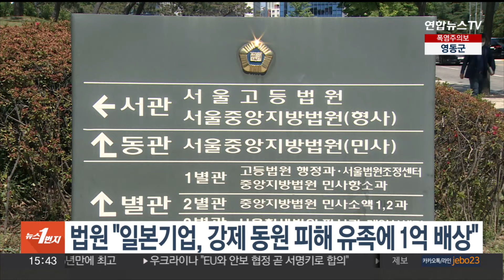법원 "강제동원 피해자 유족에 1억원 배상해야"…일본기업 2심서 패소 / 연합뉴스TV (YonhapnewsTV)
법원 "강제동원 피해자 유족에 1억원 배상해야"…일본기업 2심서 패소

일제 강제동원 피해자 유족에게 일본 기업이 1억원을 배상해야 한다는 2심 법원 판단이 나왔습니다.

서울중앙지법은 강제동원 과정에서 숨진 고 박모 씨 유족이 일본 건설사 쿠마가이구미를 상대로 낸 손해배상 청구 소송에서 "피고가 원고에게 1억원을 지급하라"며 원고 일부승소로 판결했습니다.

1심은 강제동원 피해자들의 배상청구권을 처음 인정한 대법원의 2012년 파기환송 판결 후 3년이 지나 유족이 소송을 낸 만큼 소멸시효가 완성됐다고 판단했습니다.

하지만 2심은 소멸시효 계산 기준을 2012년이 아닌 재상고를 통해 판결이 확정된 2018년으로 봐야 한다고 판단하고, 원고 패소로 판결한 1심을 뒤집었습니다.